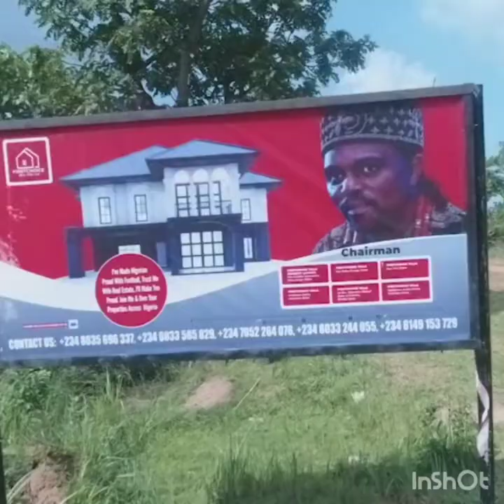FirstChoice Afro Villa Estate, Iva Valley, Enugu State (a.k.a Kanu Nwankwo - Papilo Estate)